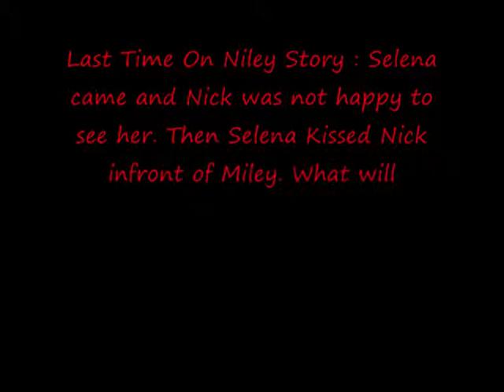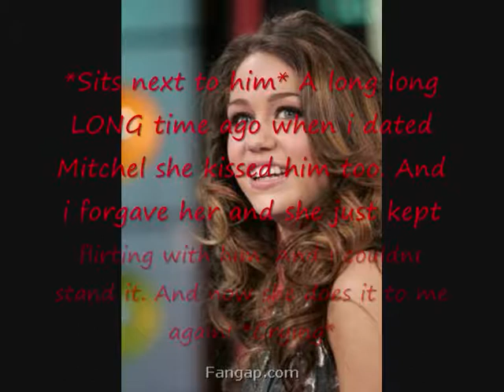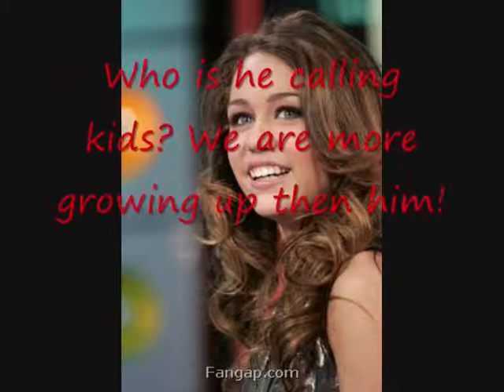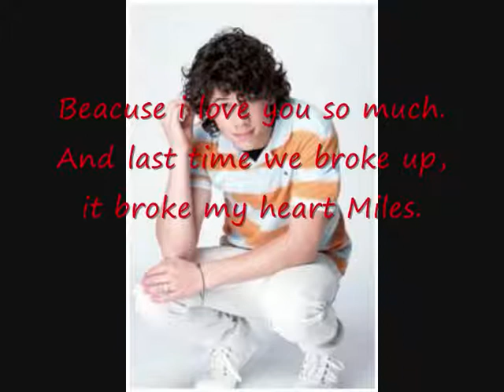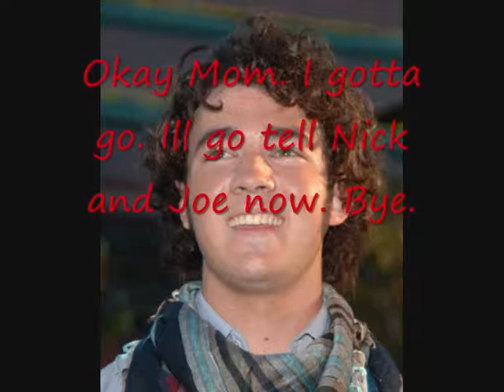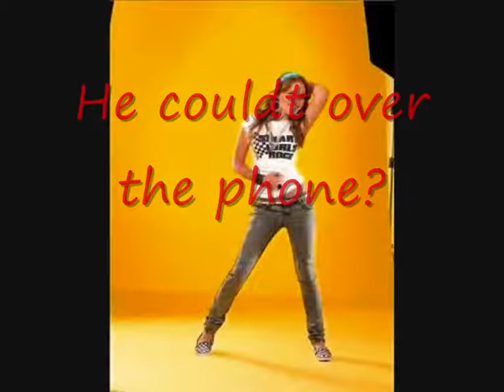Niley Story [#2] Episode 20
*READ*

Song nr 2 , doesnt fit with the story , sorry. I'm in another computer , not mine & there was not many songs .. sorry.. =)